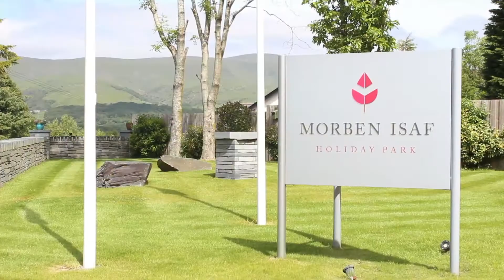Morben Isaf Caravan Park